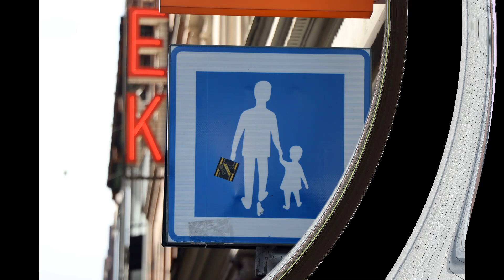STOCKHOLM p 3